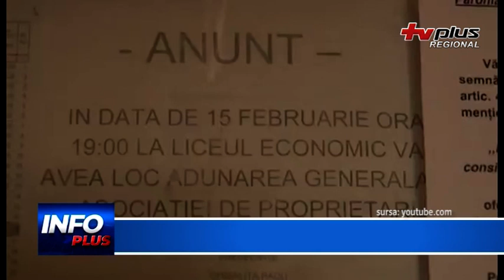Primăria Suceava are mari probleme la asigurarea încălzirii pentru aceasta iarnă